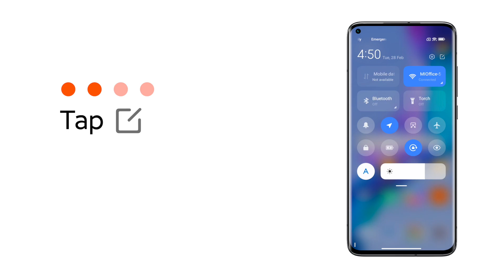How to edit Control Center